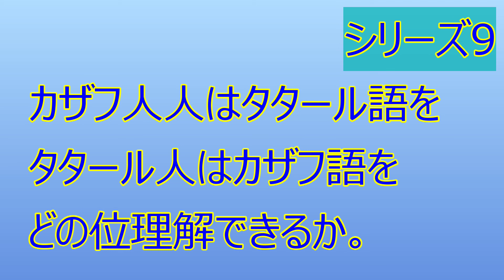[Series9.1]Kazakh vs Tatar how well understand each other? | カザフ人はタタール語をタタール人はカザフ語をどの位理解できるか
[1]Kazakh vs Tatar [Language Exchange]  | カザフ人はタタール語をタタール人はカザフ語をどの位理解できるか  [Series9]